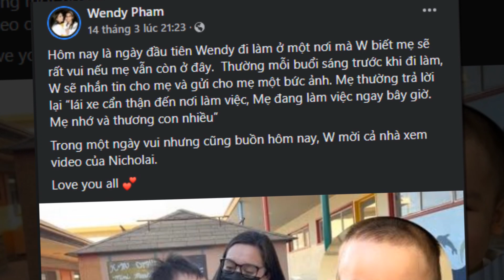Wendy con gái Phi Nhung bức xúc LA Ó trên MXH - Mạnh Quỳnh bị khán giả réo tên